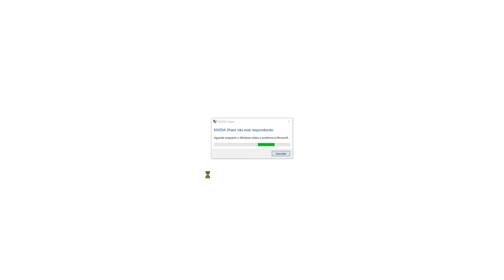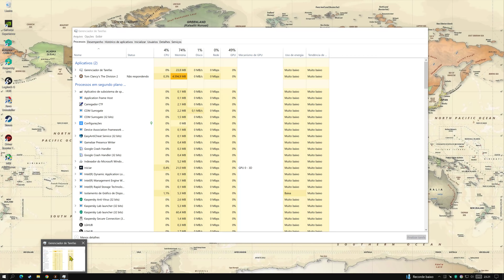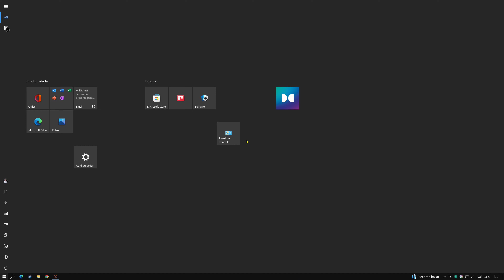The Division 2 ZOO INVADIDA 4K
Até o CRASH...